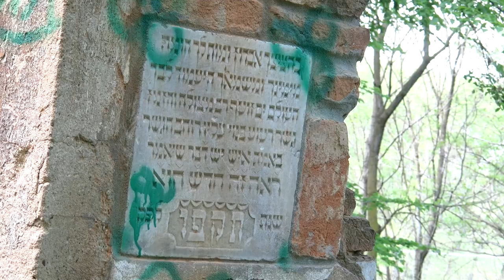Cmentarz Żydowski w Białej Prudnickiej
Cmentarz Żydowski w Białej Prudnickiej. Resztki ogrodzenia